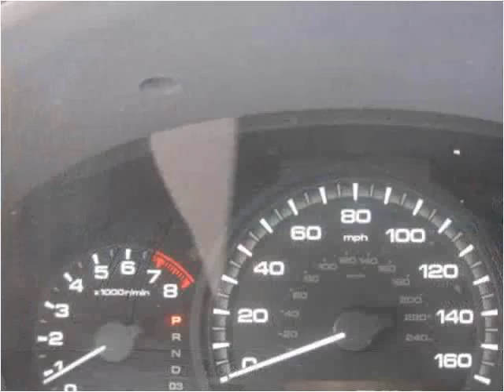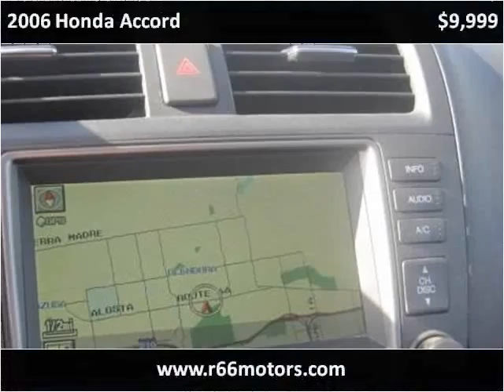2006 Honda Accord Used Cars Glendora CA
This 2006 Honda Accord is available from Route 66 Motors.